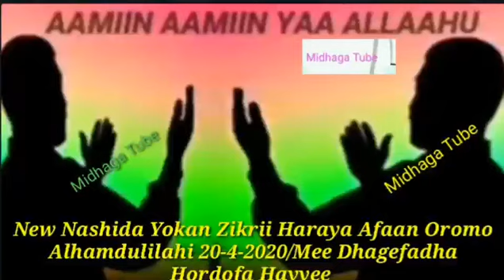Nashiidaa Zikrii Afaan oromoo Haaraya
Nashiidaa Zikrii afaan oromoo Haaraya Sheikh Juneeydi Zikrii afaan oromoo

Surah al-Mumtahina tafsiira dr mohammed rashad abdulle / Dr MUHAMMAD TAFSIRA HIKKAA QUR'AANA AFAAN OROMO